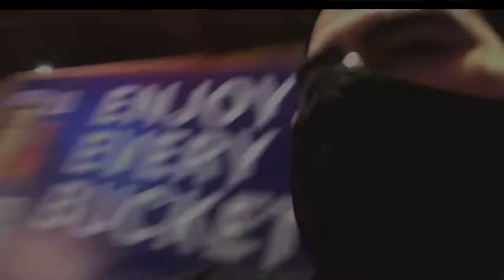DUA ENTER THE TIGER FIRST WEARING | FRAGRANCE VLOG | FULL COLOGNE REVIEW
First full wearing of DUA Enter The Tiger